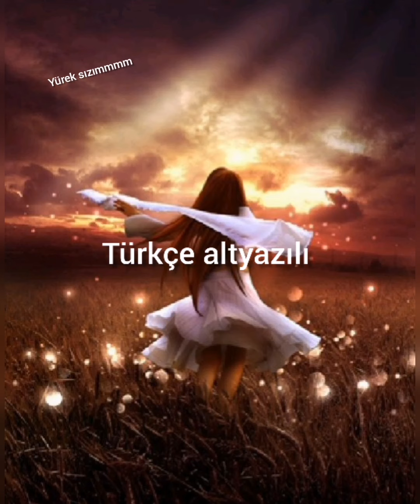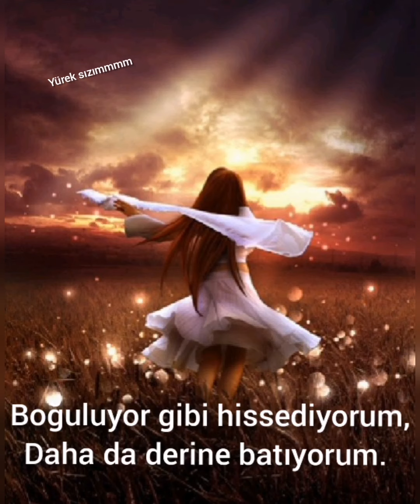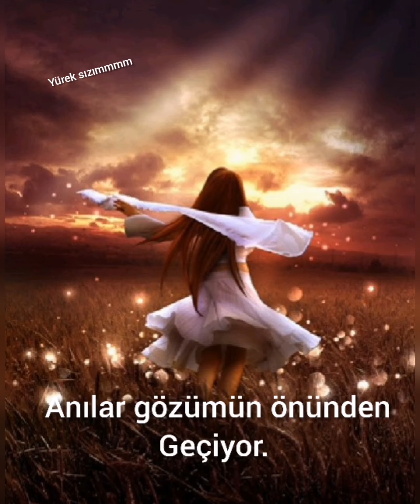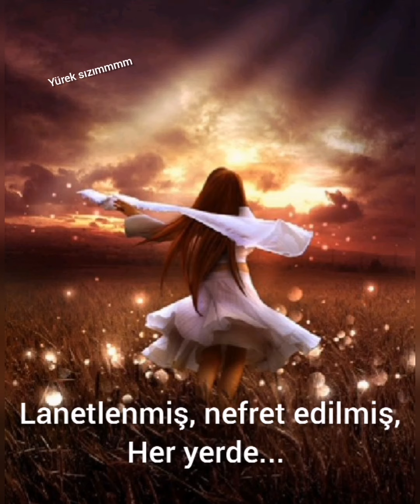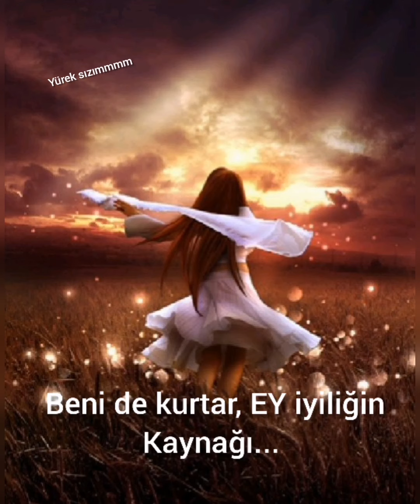Eurielle-City Of The Dead (Türkçe alt yazılı)